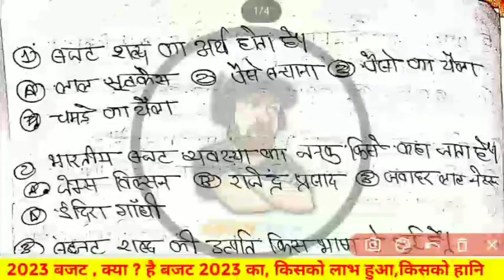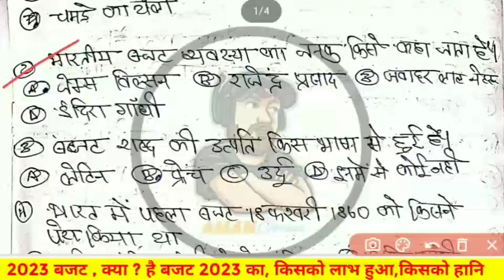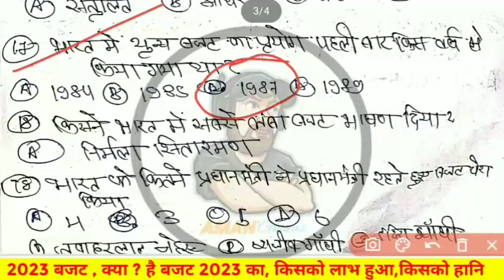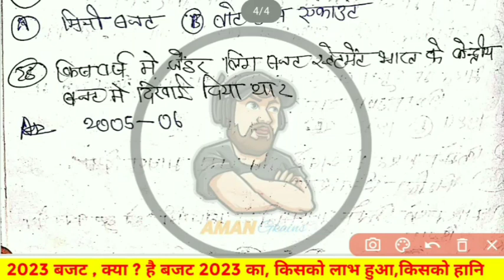Indian Budget MCQs IN 10 MINUTES |Budget 2023 explained|| by Aman Gkains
budget 2023, budget 2023 live, budget 2023 highlights, budget 2023 india, budget 2023 upsc, budget 2023 tamil

निर्मला सीतारमण देश की दूसरी पूर्णकालिक महिला वित्त मंत्री हैं। यही नहीं प्रधानमंत्री नरेंद्र मोदी के पहले कार्यकाल में वे दूसरी पूर्णकालिक महिला रक्षा मंत्री भी बनीं थीं। उनसे पहले इंदिरा गांधी इन पदों पर रही थीं। निर्मला सीतारमण ने 2008 में राजनीति में कदम रखा और एक सदस्य के रूप में भाजपा में शामिल हुईं। 2014 में नरेंद्र मोदी के मंत्रिमंडल में शामिल होने तक पार्टी की प्रवक्ता के रूप में कार्य किया। वर्तमान में निर्मला सीतारमण के पास कॉर्पोरेट मामलों का मंत्रालय भी है।